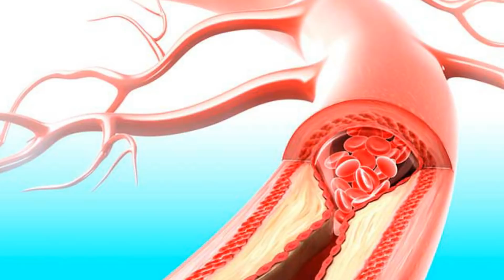మధుమేహం రక్తపోటు జబ్బులకు చెక్ పెట్టె పదార్ధం! | Home Remedies to Cure Diabetes and Blood Pleasure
మధుమేహం రక్తపోటు ఇంకా ఎన్నో జబ్బులకు చెక్ పెట్టె ఒకే ఒక్క పదార్ధం! | Home Remedies to Cure Diabetes and Blood Pleasure | Arogya Mantra